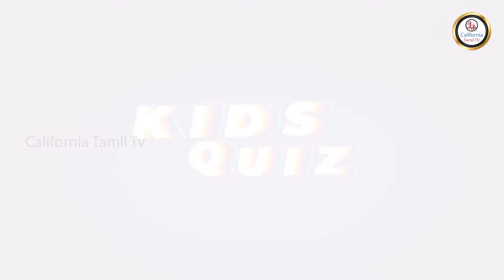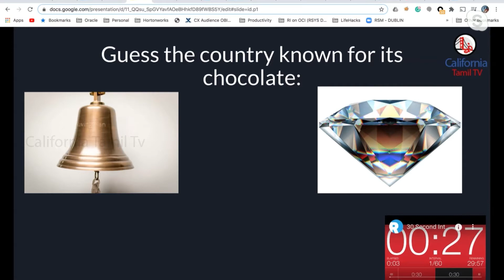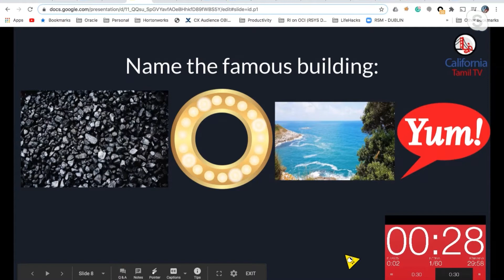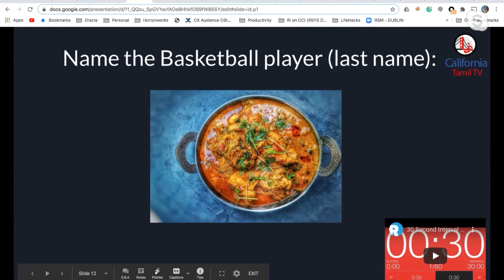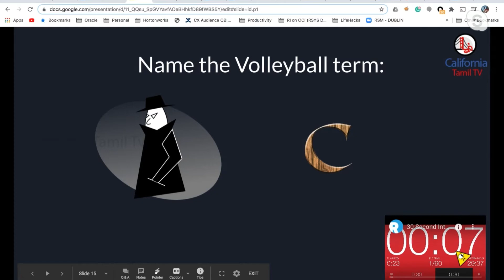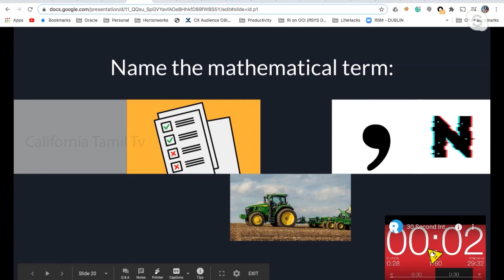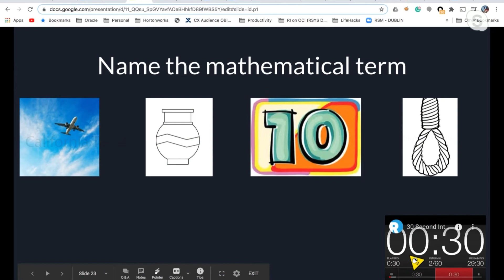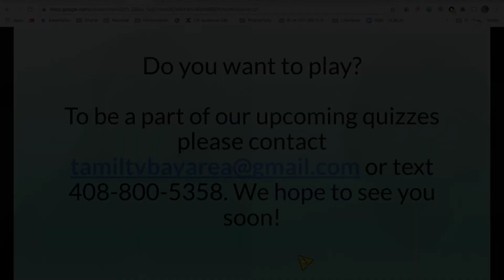California Tamil TV | Grand Kids Quiz | Episode 4 | Jul-12-2020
Here is a quiz game conducted by California Tamil TV! These quiz questions will work out your brain. Even though they might look too easy or hard for some people, some of the answers will surprise you.